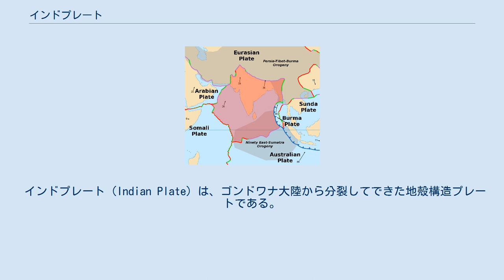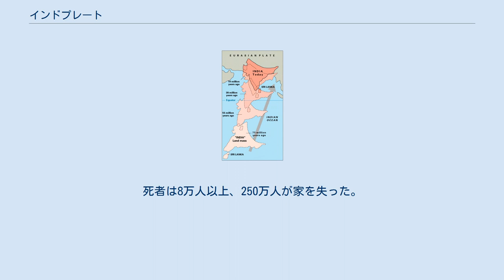インドプレート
インドプレート インドプレートは、右端の赤色部 インド亜大陸と北辺のヒマラヤ山脈は、インドプレートとユーラシアプレートの衝突の結果である（濃いピンク色の部分が現代のインド亜大陸）。
 インドプレート（Indian Plate）は、ゴンドワナ大陸から分裂してできた地殻構造プレートである。
5,000 - 5,500万年前はオーストラリアプレートと融合していたが、現在ではインド亜大陸を含むインド・オーストラリアプレートの一部となり、インド洋の一部となっている。
 約9,000万年前の中生代白亜紀の後期に、インドとマダガスカルを合わせたインド亜大陸がゴンドワナ大陸から分裂し、その後マダガスカルからインドプレートが分裂した。
インドプレートは約20cm/年の速度で北へ移動し、5,000 - 5,500万年前の新生代始新世にアジアに衝突した。
この間、インドプレートは他のどんなプレートよりも速く移動し、2,000 - 3,000kmもの距離を移動した。
インドプレートが速く移動した原因は、2007年にドイツの地質学者らによって解明された。
インドプレートは他のゴンドワナ大陸から派生したプレートと比べ、半分ほどの厚さしかなかったのである。
また、インド・ネパール間で起こったユーラシア大陸との衝突によって、地殻が盛り上がるようにしてチベット高原とヒマラヤ山脈が形成された。
現在、ユーラシアプレートは2cm/年の速度で移動しているのに比べ、インドプレートは北東へ5cm/年の速度で進んでいるため、ユーラシアプレートは歪み、インドプレートは4mm/年ほど圧縮されている。
 マグニチュード9.3の2004年インド洋大地震は、インドプレートがインド洋東部のビルマ・マイクロプレートの下に6cm/年の速さで沈むことにより生じるプレートの歪みが原因であった。
スンダ海溝は、インド・オーストラリアプレートとユーラシアプレートが衝突している境界に位置しているので、この周辺で起こる地震は東へ滑り込んでいる沈み込み帯で起こっている。
また、2004年12月26日に起こったこの地震も、沈み込み帯により引き起こされたものである。
 2005年10月8日、マグニチュード7.6の地震がパキスタンのカシミール地方で発生した。
死者は8万人以上、250万人が家を失った。